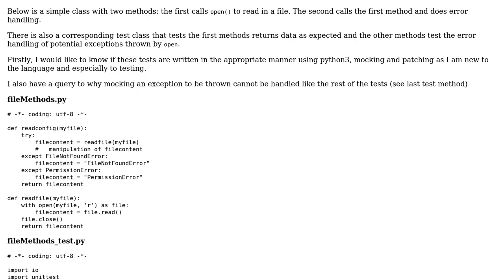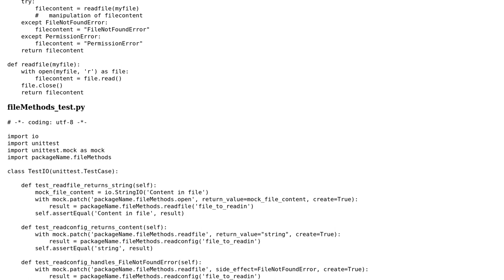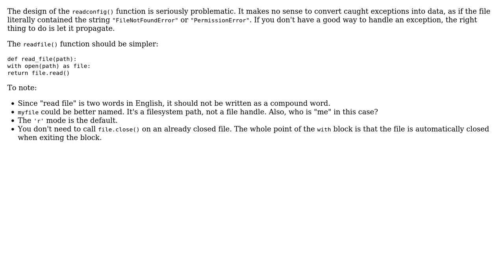Code Review: Testing file IO errors in python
With thanks & praise to God, and with thanks to the many people who have made this project possible! You are responsible for your own actions.